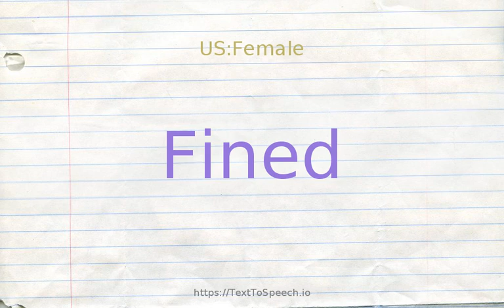How to pronounce fined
Learn how to say Fined in English correctly with TextToSpeech.io free pronunciation tutorials. American & British English pronunciation of male & female voices provided in videos. Check them out!

    Fined definitions:
    (s): punished by the imposition of a penalty